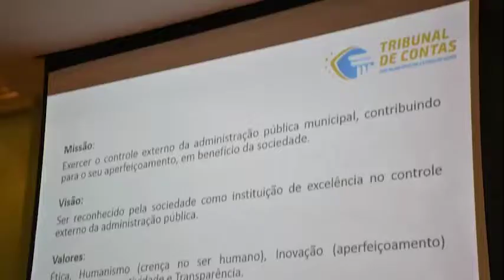09-11-2018 - Sincasp - Segundo dia